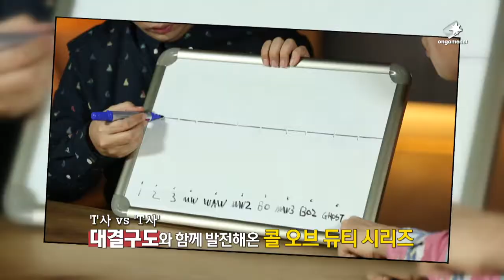G-Choice 콜 오브 듀티 2부 게임플러스 45화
G-Choice 콜 오브 듀티 2부